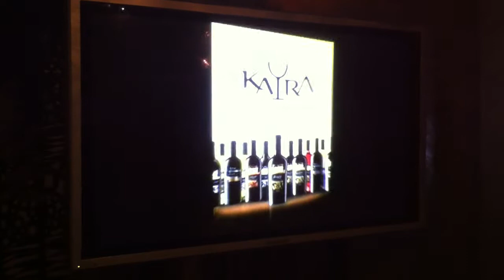Kayra Terra Wines and Food Festival (Istanbul, Turkey) Video 3.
In the heart of Istanbul, Turkey at the shores of the Bosphorus straight. One of the most prestigious wine and food festivals took place between the 7th and the 10th of May 2011. Our chef. Gianfranco Chiarini was the center of the attention on this city during those days. His New Renaissance of the Italian Fusion Cuisine book and gala dinner decorated the gorgeous wines of Turkey on this top event.